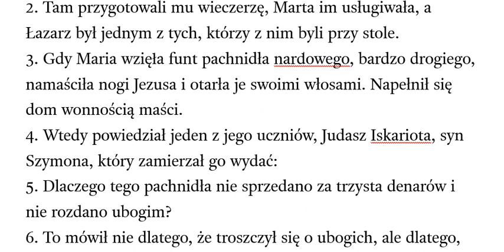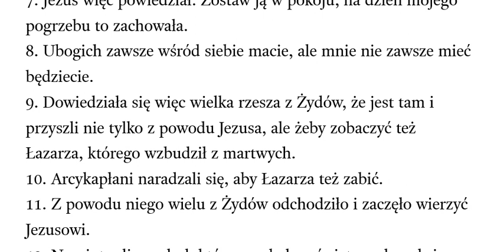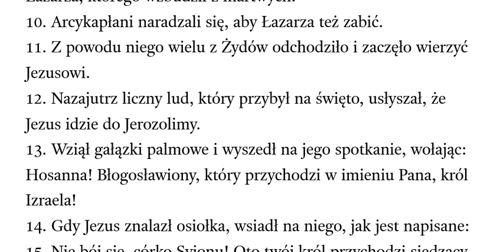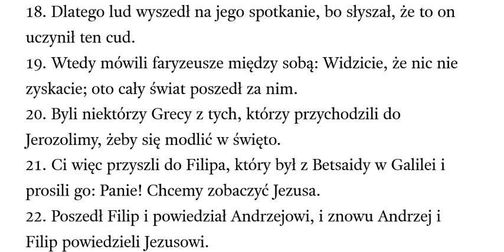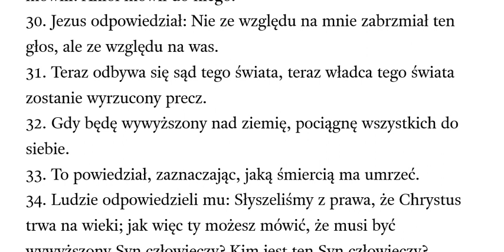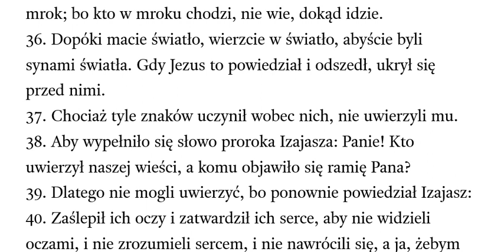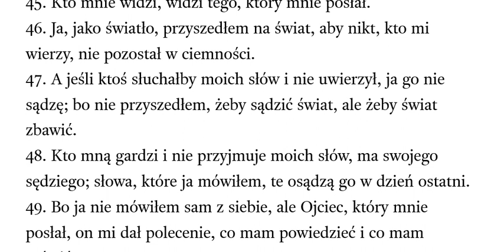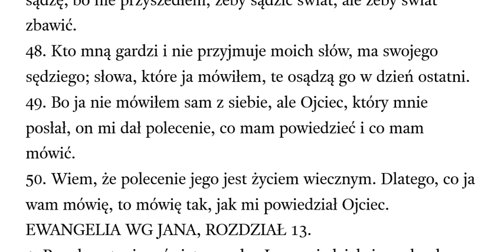Ewangelia wg Jana rozdział 12 OBB Odnowiona Biblia Brzeska przekład z TR Textus Receptus